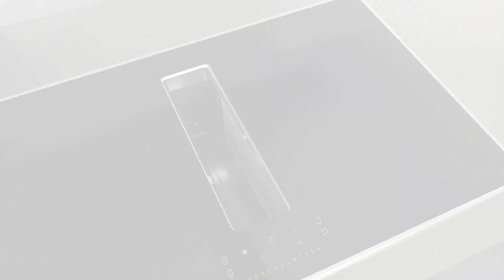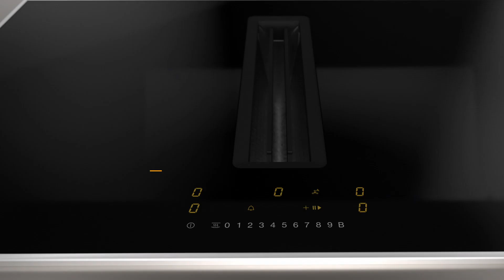Miele KMDA 7272 / 7473 電磁爐連抽氣裝置教學視頻 - 清潔 | Induction Hob with Integrated Vapor Extraction - Cleaning